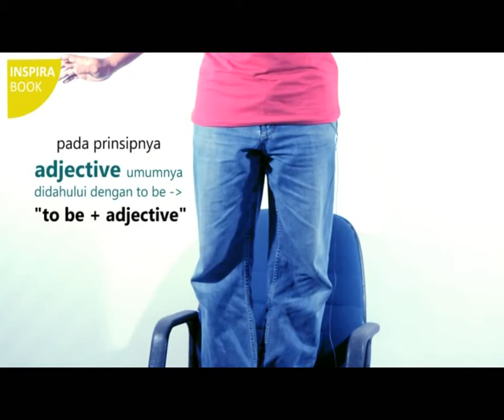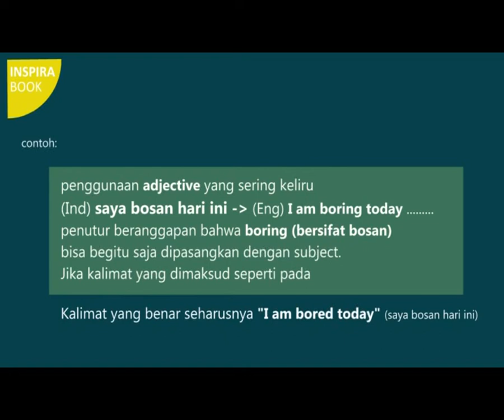Belajar TOEFL dari nol: Verb 14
Yuliyan's Project mencoba untuk berbagi informasi seputar dunia pendidikan.

sebagai langkah awal, YP akan upload video belajar TOEFL dalam beberapa seri. Video ini dibuat oleh Inspira Research Center dan kebetulan video mereka pertama utk membuat e-book berjudul TOEFL Killer yang bisa kalian beli di Tokopedia, Bukalapak dan socmed lainnya.

video ini masih jauh dari kesempurnaan namun semangat untuk berbagi informasi dan ilmu akan kami terus lakukan. kritik membangun dari kalian akan kami terima dengan hangat.

Jika kalian temukan ada contoh yg salah dan da pertanyaan, sila tulis di kolom komentar. Mari kita belajar bersama.

Salam,
YP